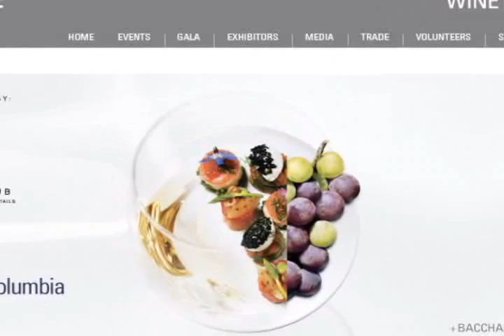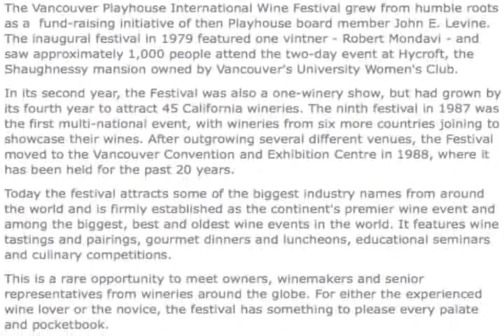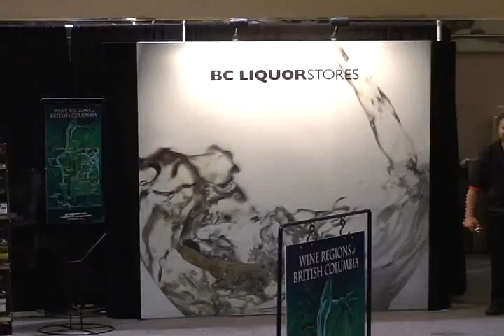NW Winecast for April 7, 2009: Vancouver Playhouse Wine Fest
Last month, Managing Editor Eric Degerman traveled to British Columbia for the 31st Vancouver Playhouse International Wine Festival. More than 1,600 wines, 180 wineries and 15 countries were represented, but this was the first time in the event's history that B.C. was the featured region. The question posed to several B.C. winemakers was, "Is the timing right or is it about time?"